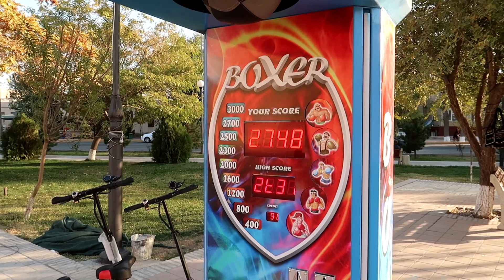LA VILLE MAGIQUE DE BOUKHARA ! 🇺🇿 | OUZBÉKISTAN |(VLOG #39)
Découverte de la magnifique ville de Boukhara en Ouzbékistan !